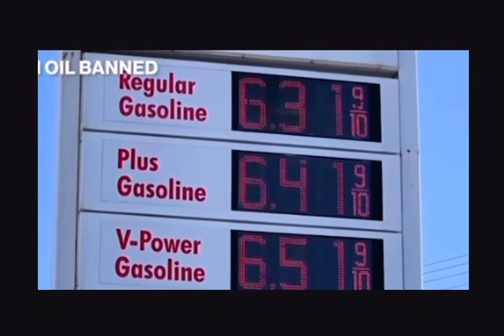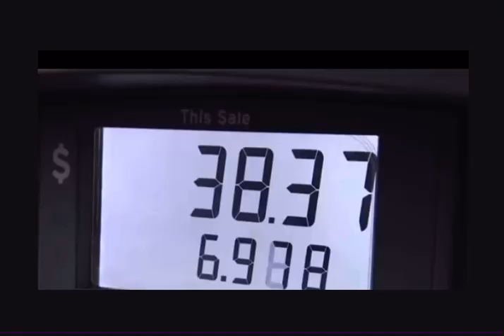Sanctions by snappa chef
reggae music like bob marley one love  war in the east  war in the west  war in the north  and war in the south  no nuclear war  no no no no no no no no war please